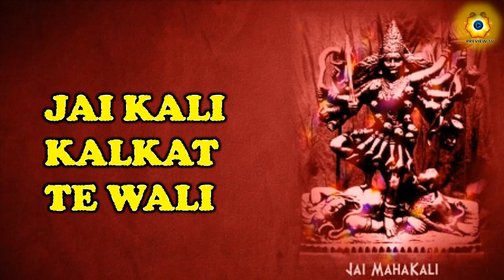Jai Kali Kalkattewali I Kali Puja Bhajan